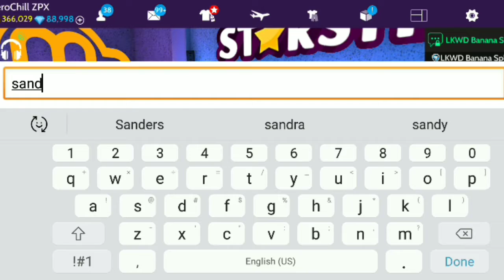Avakin Life - Find the Missing Ice Cream - Day 2